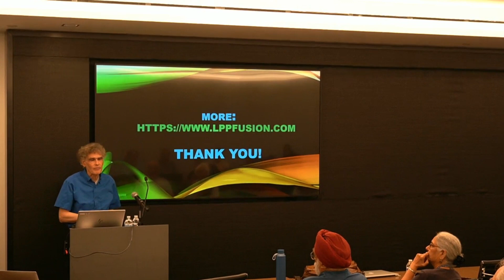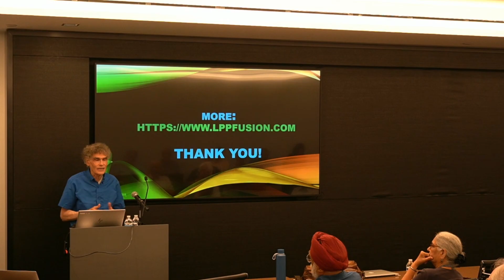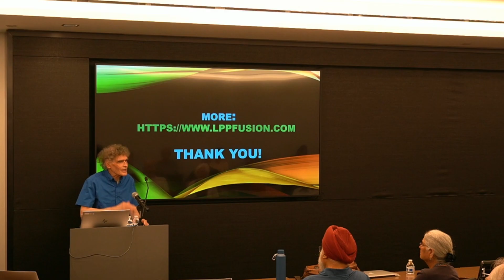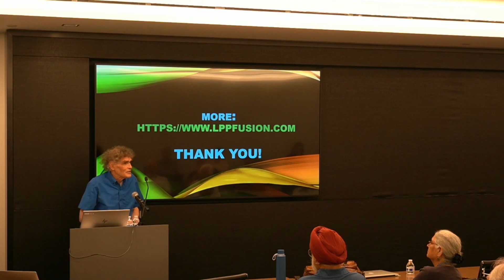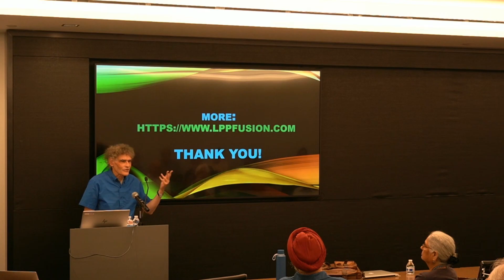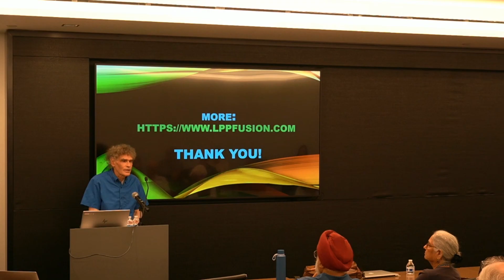Fusion - No Longer Sci-Fi, Ep.7: The Business of Science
On July 13, 2025, LPPFusion Chief Scientist Eric Lerner gave an up-to-date presentation on LPPFusion’s Fastest Route to Fusion at a forum in Holmdel, NJ. Given Lerner’s work in cosmology, it was maybe a bit ironic that the event was “The Big Bang Mile”. In the final episode, Episode 7 of this series, Lerner engages in a lively discussion with the audience, answering questions ranging from the safety and unlimited nature of hydrogen-boron fuel to why we don’t have more investments despite leading the field in results.

Our videos come out of LPPFusion’s research in astrophysics and fusion energy. This work is paving the way for the development in this decade of a source of cheap, clean, safe, unlimited and decentralized energy. Fusion energy will provide a future without pollution, with a sustainable environment, with abundance for all. The price of all goods, housing, infrastructure would fall drastically, lifting  the standard of living for all.